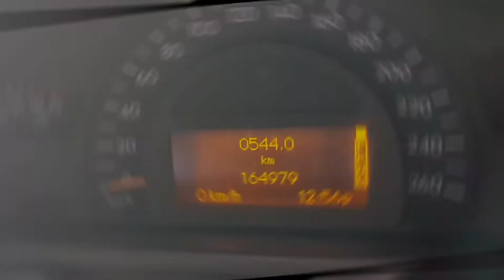[Tutorial Bongkar] Buka Water Pump Mercedes Benz W203 M271 C Class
Kunjungi juga toko online kami.
Tokopedia.
Bukalapak.
Shopee.

Terima Kasih.
Semoga Bermanfaat.